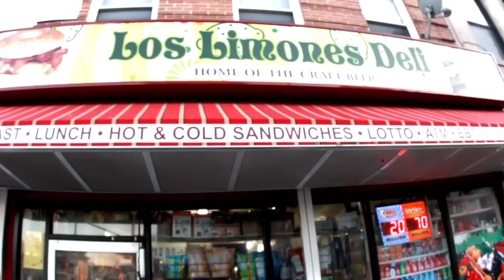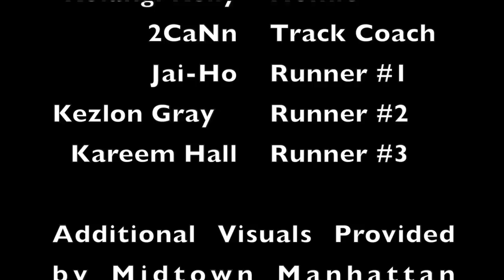Life Is What You Make It (Short Film)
WHO SAYS YOU HAVE TO BE A PRODUCT OF YOUR ENVIRONMENT?
THIS SHORT FILM DEPICTS THE LIFE OF MOST INNER CITY YOUTHS. TRIALS AND TRIBULATIONS MAY GET THE BEST OF US BUT IF WE ADAPT AND USE THE RESOURCES AVAILABLE, YOU WILL OVERCOME ANY OBSTACLE.

Starring Osei White
Directed by Jai-Ho The GoldenChild